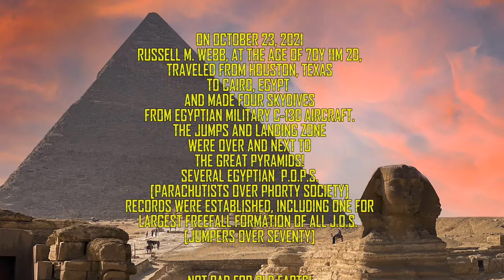Skydiving in Egypt, Over the Pyramids.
I traveled from Houston, Texas to Cairo for the opportunity to make some skydives over the Great Pyramids. It was the highlight, so far, of my forty three years in the sport of jumping from airplanes.